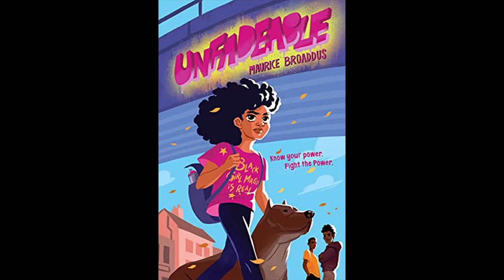AFROFUTURISM | Author Maurice Broaddus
An accidental teacher (at the Oaks Academy Middle School), an accidental librarian (the School Library Manager which part of the IndyPL Shared System), and a purposeful community organizer (resident Afrofuturist at the Kheprw Institute), his work has appeared in Magazine of SF&F, Lightspeed Magazine, Beneath Ceaseless Skies, Asimov’s, and Uncanny Magazine, with some of his stories having been collected in The Voices of Martyrs. His novels include the urban fantasy trilogy, The Knights of Breton Court, the steampunk novel, Pimp My Airship, and the middle grade detective novel series, The Usual Suspects. As an editor, he’s worked on Dark Faith, Fireside Magazine, and Apex Magazine. His gaming work includes writing for the Marvel Super-Heroes, Leverage, and Firefly role-playing games as well as working as a consultant on Watch Dogs 2.